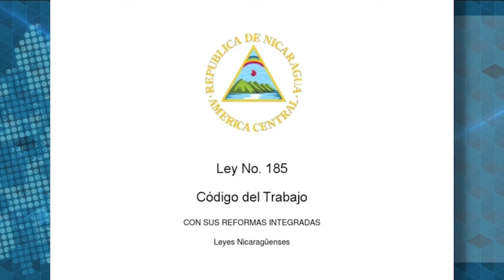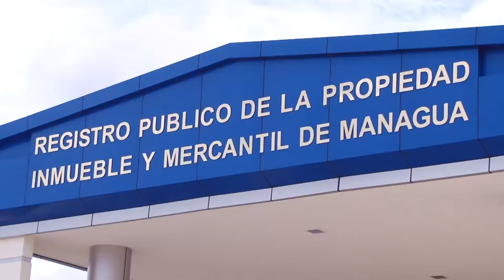El robo contra los empleados públicos con las indemnizaciones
El régimen sandinista aprobó una ley que reduce la indemnización por antigüedad en caso de renuncia de los trabajadores del Estado, para frenar las deserciones de empleados públicos, que por hartazgo de la vigilancia y control político, rescinden de su contrato laboral.
La normativa establece que en caso de renuncias, los trabajadores que tengan de 3 a 10 años de laborar, recibirán una indemnización equivalente a un mes de salario, lo que representa un enorme robo contra los servidores públicos, que antes recibían un mes de salario por cada año trabajado durante los primeros 3 años de contrato.
Analizamos este tema con el abogado Juan Diego Barberena, y el exfuncionario del Poder Judicial, Yader Morazán.

En nuestro sitio web encontrarás más análisis e información sobre este tema 👉🏻